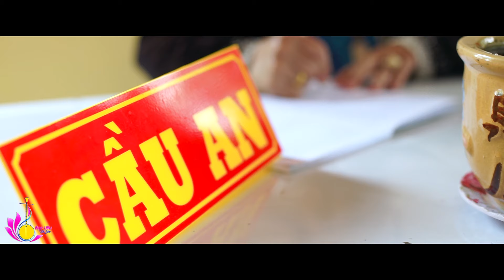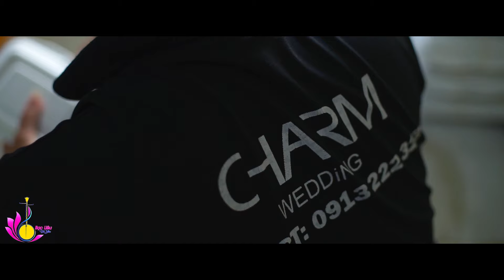Bếp Cơm Từ Thiện| Bạc Liêu quê tôi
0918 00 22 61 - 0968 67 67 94